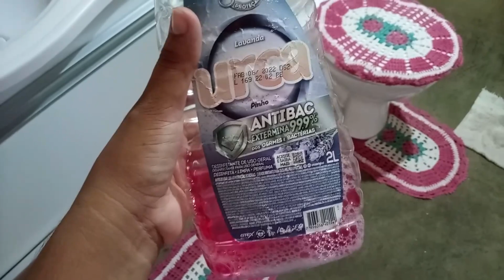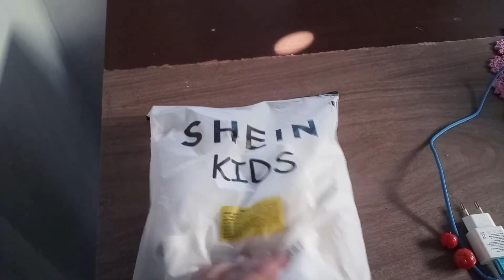CONSAGRAMOS NOSSO FILHO-VOLTA ÁS AULAS-CASA LIMPA E ORGANIZADA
CUPOM: simonel

9

Olá me chamo Simone,tenho 30 anos,sou mãe de tres,sou casada e compartilho com vocês minha vida real e minha rotina diaria.

Um beijo!😘